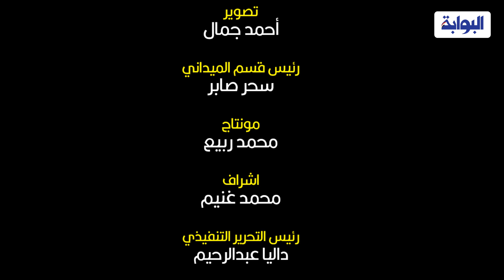الملاهي الشعبية.. فرحة الغلابة في ثالث أيام عيد الفطر المبارك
التقطت “البوابة نيوز” مشاهد عديدة لاحتفالات ثالث أيام عيد الفطر المبارك، حيث رصدت فرحة الاطفال في قضاء أوقاتهم بلعب بأشياء بسيطة.
ويحرص الأطفال في الأعياد على التوجه للحدائق والمتنزهات والملاهي، وغير ذلك للاحتفال، إذ يبدأ الأطفال يومهم منذ الساعات الأولى من صباح أول أيام العيد، وعلى مدار أيام العيد جميعها على الاحتفال تعبيرًا عن فرحتهم بقدوم العيد.

وتحتفل اليوم مصر والدول العربية والأمة الإسلامية، اليوم الثلاثاء، بثالث أيام عيد الفطر المبارك 2022 في أجواء احتفالية مليئة بالبهجة.

وترصد عدسة البوابة نيوز، إقبال الأطفال على الاستمتاع بالملاهي الشعبية، المتمثلة في الأرجوحة وغيرها من الألعاب.